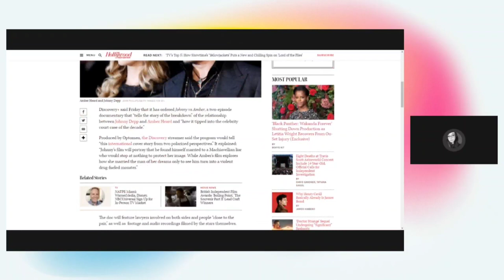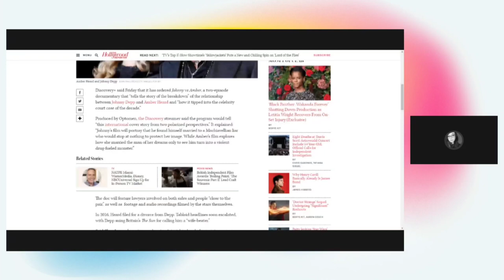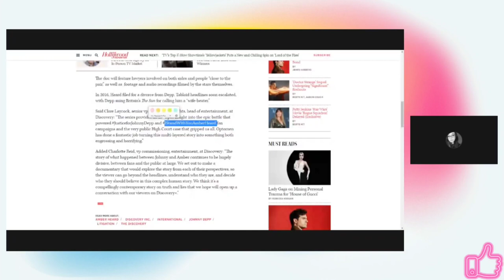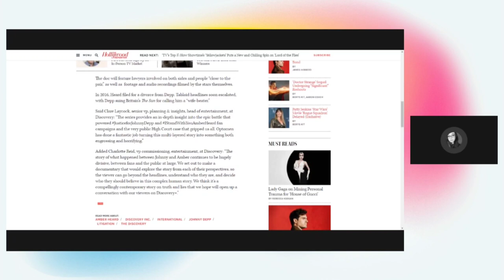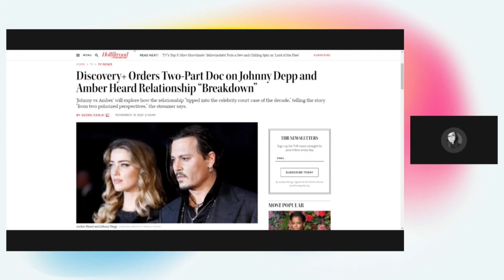Johnny Depp Vs Amber Heard Documentary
Discovery+ said Friday that it has ordered Johnny vs Amber, a two-episode documentary that “tells the story of the breakdown” of the relationship between Johnny Depp and Amber Heard and “how it tipped into the celebrity court case of the decade.”

Produced by Optomen, the Discovery streamer said the program would tell “this international cover story from two polarized perspectives.” It explained: “Johnny’s film will portray that he found himself married to a Machiavellian liar who would stop at nothing to protect her image. While Amber’s film explores how she married the man of her dreams only to see him turn into a violent dr*g-fueled m*nster.”

Simon Barnett
Pinehawk99
Raymond Candela
GPSpector
David L
Daniel Guitron
TKnotatpost
John Le
Authenticity Seeker
Brian K
satchell78
RC Scott
The duke
Marcos R.
Razor-sharp Though...
Alexander Leonard
Welcome To The SH!T Show
Jason Johnson
Jobustify
MAGAir
Mike Porter
Jeffery Carnes
Robert Willing
Caligula Bear
P Money
Kenny G
Swany Rivers
Lisa Donahue
MuddledMess
Jas
Valin Rook
Raymond Candela
The Killing Joke
Beau Scott
Brian K
Biggles
Macy R
Rob Lynch
Mathew Drew
John Le
Brandon Allen
Alyssa Annette Ybarra
Brian Hawkins
Chris
David Raiford
B L
Ryan Deckert
Mizen Barbarossa
Jerm Debo
Ruakar
-McTwizz-
Jade Wheatley
Zach Richmond
JDthecomicotaku
Mighty Paws
Kato Rone
Steve Glaskar
Dav Roz
Timothy French
Mike Buckner
Brucey
Jeffrey Alan Carnes
Anne Holyday
Nitrosgal 2
Sylvia La Chiva
JD2981
GPSpector
J Threefingers
Björn Persson
Lil Poetboy
2nd Street Marvel
Saggy Melonz
Forced Adversity
ResonantJustice
Nicholas Mullarkey
Angela Clark

☆Other Platforms☆